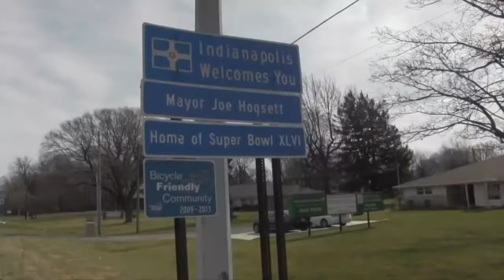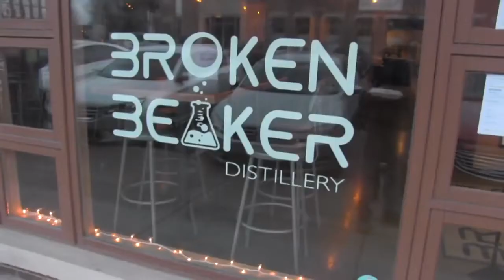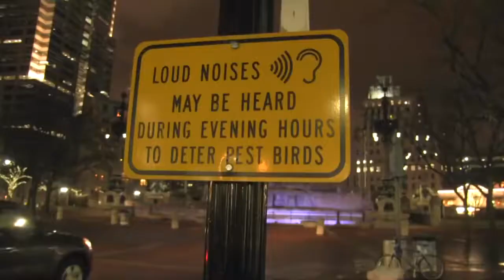STOBE THE HOBO - Episode 27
STL to CINCH TRAIN HOPPING